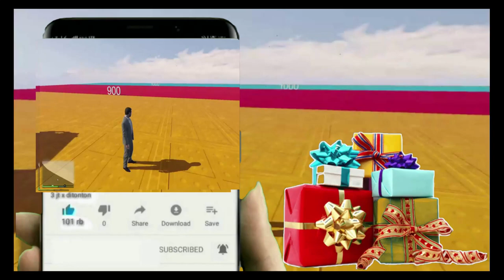GTA 5: Franklin and sinchan & chop are racing in giant mega ramp with supercar and superbike in gta5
GTA 5: Franklin and sinchan & chop both are racing in giant mega ramp with supercar in gta5
gta 5 : series